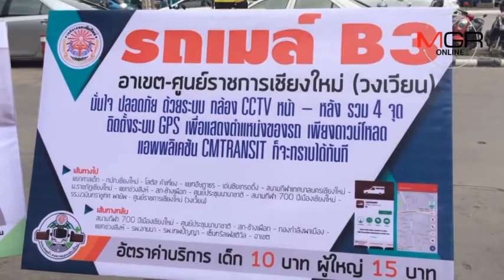เทศบาลเชียงใหม่เปิดเดินรถเมล์เพิ่มสายใหม่ B3 “อาเขต-ศูนย์ราชการ”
07/07/2017 เทศบาลเชียงใหม่เปิดเดินรถเมล์เพิ่มสายใหม่ B3 “อาเขต-ศูนย์ราชการ” เพิ่มสะดวกคนเดินทาง-ลดปัญหาจราจร
ศูนย์ข่าวเชียงใหม่ - เทศบาลนครเชียงใหม่เปิดเดินรถเมล์เพิ่มสายใหม่ B3 เส้นทาง “อาเขต-ศูนย์ราชการจังหวัดเชียงใหม่” ด้วยรถบัสปรับอากาศขนาด 23 ที่นั่ง พร้อมติดตั้งกล้องวงจรปิด-GPS ทุกคัน หวังอำนวยความสะดวกเพิ่มให้ประชาชนในการเดินทาง หลัง 2 ปีที่ผ่านมาเปิดเดินรถเมล์สาย B1 และB2 ได้ผลตอบรับดีลดการใช้รถยนต์ส่วนตัวลงเกือบ 5 หมื่นคัน